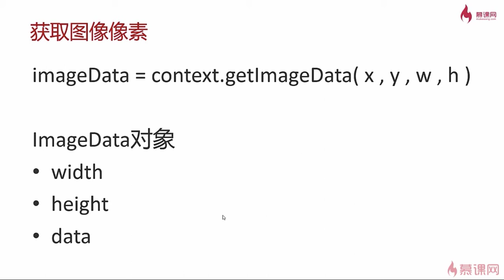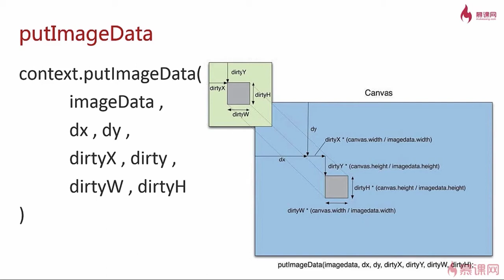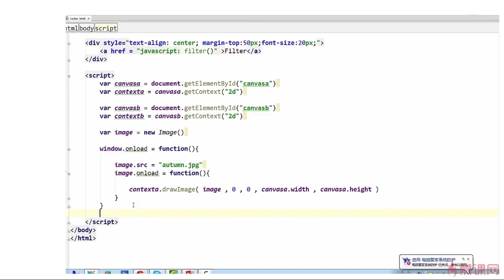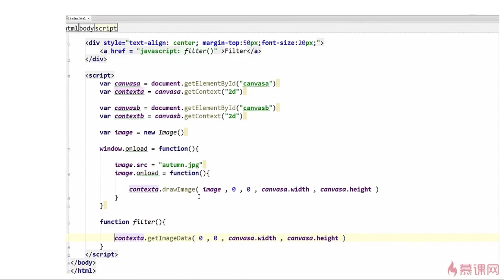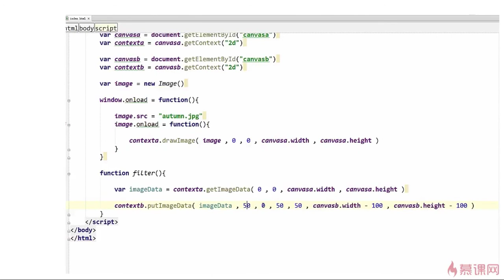3.10 getImageData 和 putImageData进行图像的像素级处理｜使用Canvas进行像素级操作｜Canvas图形、动画、游戏开发从入门到精通全系列课程